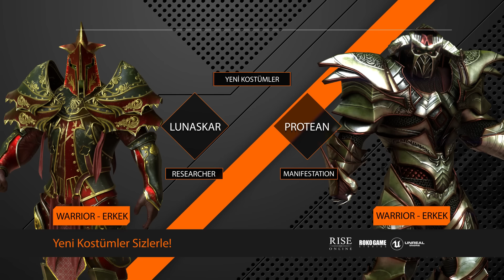Rise Online World - Yeni Kostümler Sizlerle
Rise Online World; Nefes kesen bir macera, eski ve modern rol yapma oyunlarının kombinasyonu, krallığınız için savaşıp bir efsane olabileceğiniz büyülü bir dünya.